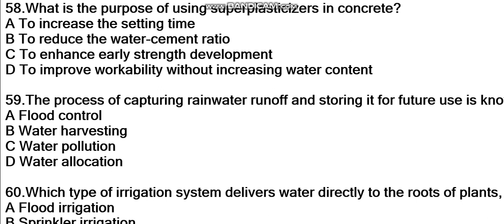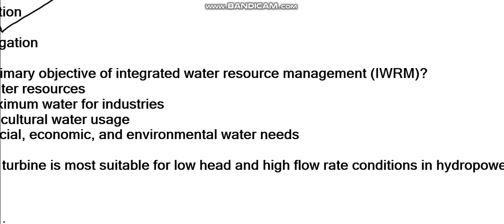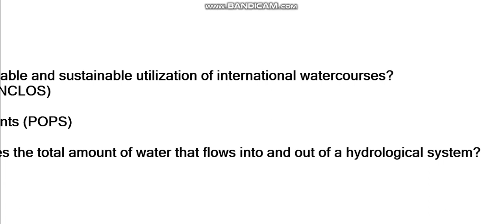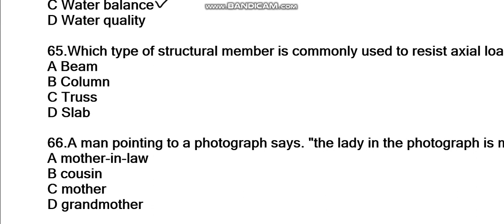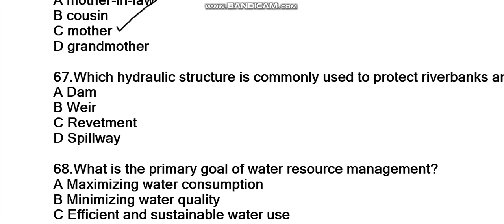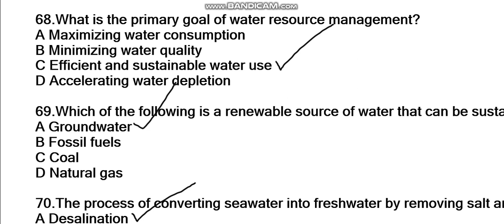WAPDA OTS TEST//ASSISTANT EXECUTIVE ENGINEER BPS-17 //SOLVE MCQS//part4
solve paper of assistant executive engineer wapda conducted by ots

WAPDATESTJUNIORENGINEER
WAPDATEST2021
PTSWAPDATEST
JuniorEngineerTest
Ptstest
wapda test sample paper PTS
Nts wapda test paper
wapda test wapda test
wapda test past papers
wapda test date 2021
wapda test book pdf
wapda test result 2021
wapda test syllabus for junior engineer
wapda NTS test sample paper
wapda past paper
wapda past paper 2021
wapda paper 2021 solved
wapda paper answer key
how to prepare for wapda test
wapda test sources
pts wapda test
wapdatest2021
58.What is the purpose of using superplasticizers in concrete?
A To increase the setting time
B To reduce the water-cement ratio
C To enhance early strength development
D To improve workability without increasing water content

59.The process of capturing rainwater runoff and storing it for future use is known as:
A Flood control
B Water harvesting
C Water pollution
D Water allocation

60.Which type of irrigation system delivers water directly to the roots of plants, minimizing wastage?
A Flood irrigation
B Sprinkler irrigation
C Drip irrigation
D Subsurface irrigation

61.What is the primary objective of integrated water resource management (IWRM)?
A To privatize water resources
B. To extract maximum water for industries
To maximize agricultural water usage
D. To balance social, economic, and environmental water needs

62.Which type of turbine is most suitable for low head and high flow rate conditions in hydropower plants?
A Francis turbine
B Pelton turbine
C Kaplan turbine
D Cross-flow turbine

63.Which international treaty aims to promote the equitable and sustainable utilization of international watercourses?
A United Nations Convention on the Law of the Sea (UNCLOS)
B Ramsar Convention
C Stockholm Convention on Persistent Organic Pollutants (POPS)
D United Nations Watercourses Convention (UNWC)
64.Which water resource engineering concept describes the total amount of water that flows into and out of a hydrological system?
A Water cycle
B Water demand
C Water balance
D Water quality

65.Which type of structural member is commonly used to resist axial loads in compression or tension?
A Beam
B Column
C Truss
D Slab

66.A man pointing to a photograph says. "the lady in the photograph is my nephew maternal grandmother." How is the lady in the photograph related to the mans sister who has no other sister?
A mother-in-law
B cousin
C mother
D grandmother

67.Which hydraulic structure is commonly used to protect riverbanks and shorelines from erosion caused by water currents?
A Dam
B Weir
C Revetment
D Spillway

68.What is the primary goal of water resource management?
A Maximizing water consumption
B Minimizing water quality
C Efficient and sustainable water use
D Accelerating water depletion

69.Which of the following is a renewable source of water that can be sustainably managed by water resource engineers!
A Groundwater
B Fossil fuels
C Coal
D Natural gas

70.The process of converting seawater into freshwater by removing salt and impurities is known as:
A Desalination
B Filtration
C Sedimentation
D Aeration